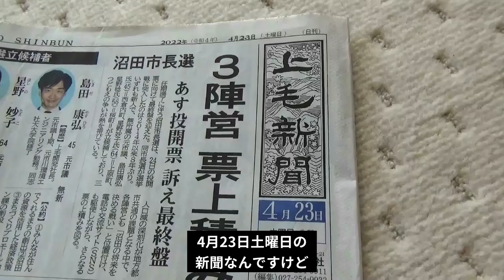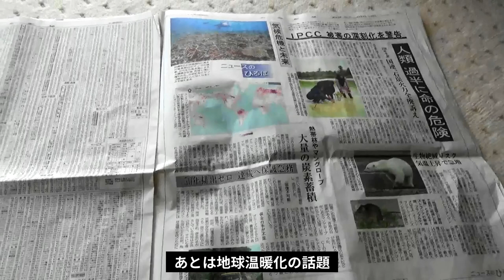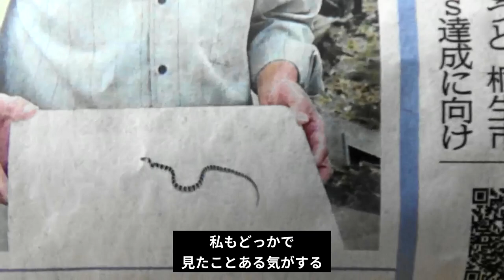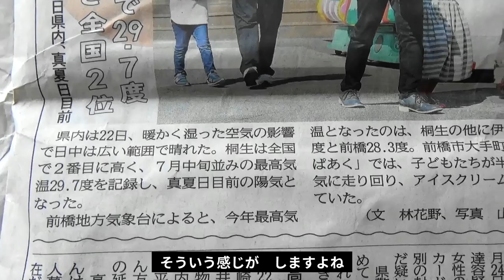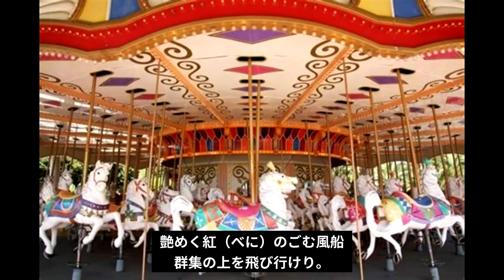マスクは7月終了! ?